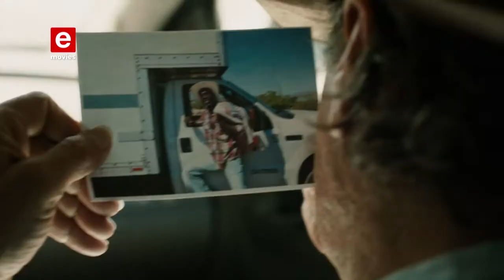Go For Sister Topical